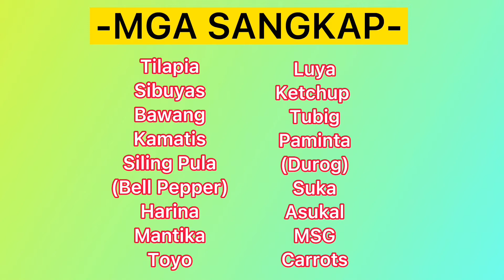HOW TO COOK SWEET AND SOUR TILAPIA || Pinoy Recipe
HOW TO COOK SWEET AND SOUR TILAPIA? || A Pinoy Recipe

Sweet and sour is a generic term that encompasses many styles of sauce, cuisine and cooking methods. It is commonly used in East Asia and Southeast Asia, and has been used in England since the Middle Ages. Sweet and sour remains popular in Europe and the Americas.

Thank you to My Mom who always finds time to teach me her recipes. I love you Madir. ❤️❤️❤️